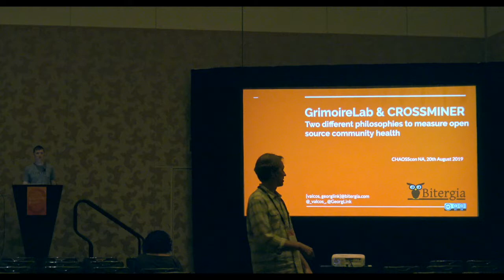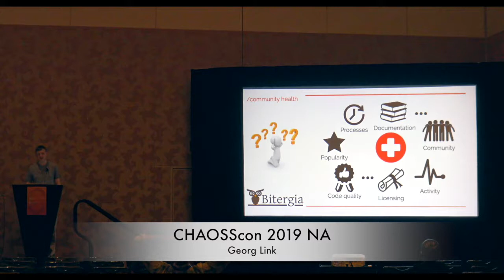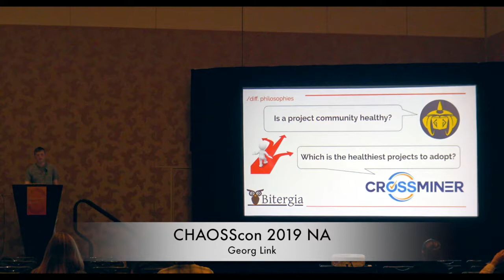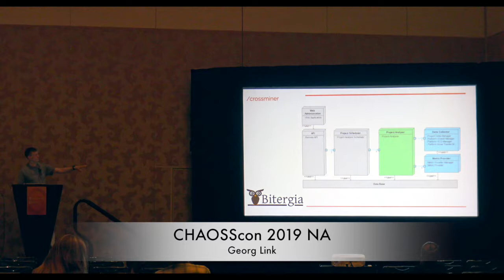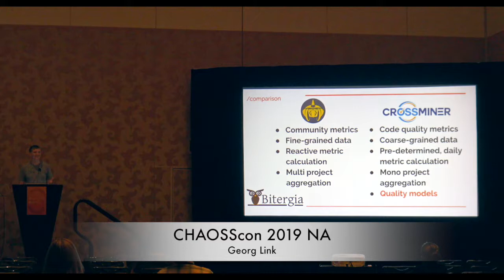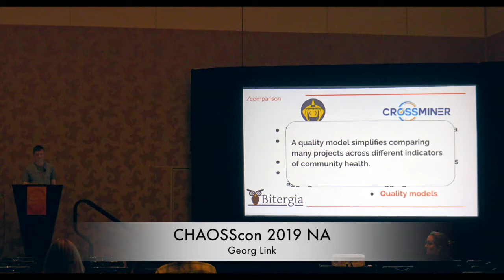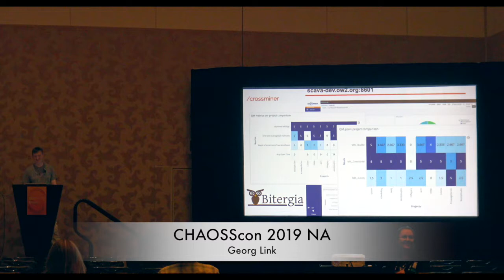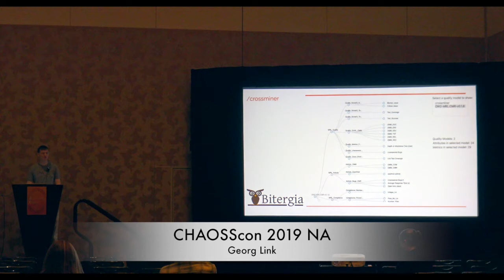GrimoireLab & Crossminer - Georg Link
Speaker: Georg Link
Organization: Bitergia

Decision makers often face challenges to understand open source projects, especially as data is scattered across different collaboration platforms. Two tools - GrimoireLab and CROSSMINER - were developed to overcome this challenge but were started with different goals in mind. On the one hand, GrimoireLab focused on understanding software development process within open source projects. On the other hand, CROSSMINER focused on helping software developers select the right open source projects. The meaning of project health is different in both cases. This talk is about this philosophical difference in approaching open source project health metrics, how it shaped the tools, what this means for metrics that were implemented, and what lessons can be learned about measuring open source project health.